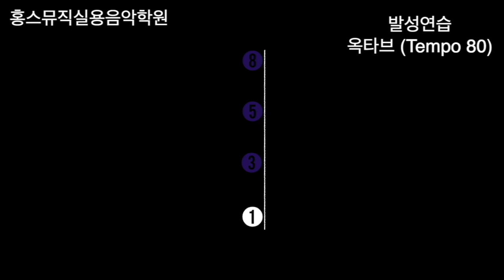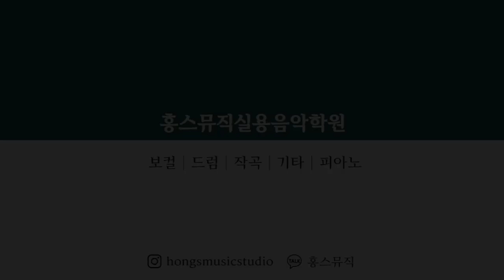[홍's MUSIC Studio] 옥타브 발성 남자_Tempo 80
옥타브 발성 훈련 영상입니다
인두공명을 위한 발성부터 비음까지 다양하게 연습이 가능한 영상이니 담당레슨 강사님과 함께 '어떤 발음'으로 '어떤 목적을 가지고' 훈련 할 지 의논하시고 연습에 임해주세요!